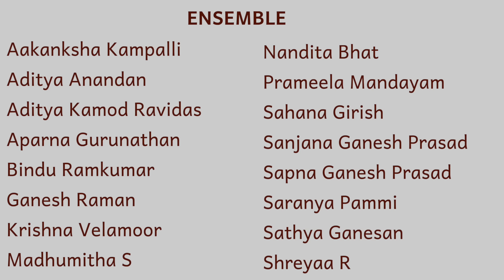Oottukkadu Venkata Kavi's Anjaneya Saptaratnas | #2 - Veekshitoham - Kedaragowla - Adi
The brilliance of Oottukkadu Venkata Kavi's compositions are truly concealed in its simplicity. A classic example of this is the next Ratna from the Anjaneya Saptaratnas series, Veekshitoham in Kedaragowla.

Concept, Curation, Video Editing & Direction: Bhargavi Balasubramanian  @bhargavibalasubramanian
Co-directors & Creative Support : Anahita & Apoorva Ravindran  @AnahitaApoorva

CHITRAVINA

Sangeetha Kala Sagaram CHITRAVINA P GANESH

LEAD VOICES

Anahita Ravindran
Apoorva Ravindran
Bhargavi Balasubramanian

Srinath Hariharan (Violin)
Akshay Anantapadmanabhan (Mrdangam & Khanjira) @akshaylaya

ENSEMBLE

Aakanksha Kampalli
Aditya Anandan
Aditya Kamod Ravidas
Aparna Gurunathan
Bindu Ramkumar
Dhruv S Pathangi
Ganesh Raman
Krishna Velamoor
Madhumitha S
Nandita Bhat
Prameela Mandayam
Sahana Girish
Sanjana Ganesh Prasad
Sapna Ganesh Prasad
Saranya Pammi
Sathya Ganesan
Shreyaa R
Sri Mahaneyaa Gurunathan
Trisha Shankar
Vaishnavi Girish
Varshini Girish

TRANSLATION: Gayathri Prassanna Venkatesh

LINGUISTIC INPUTS: Anahita Ravindran & Bhargavi Balasubramanian

AUDIO RECORDING: Modi Digital & Surang Studios

VIDEO RECORDING: Atrium Sound Studios & Surang Studios

CINEMATOGRAPHY: Manivannan & Sons

AUDIO EDITING, MIXING & MASTERING: Sreenidhi Venkat

P
veekṣhitōham dhanyōham

MK
vēgavara tanaya kamala nayanēna vidhinuta haripada vimala hrdayēna - iha

AP
sākṣhi bhoota tapana sanga varēṇa
sarvadā shree rāma nāma smaraṇēna

MK
janaka sutā shishira vachana pātra chalita gagana vara sādhu mitrēṇa - iha

C
ātanka mukha vāli tanayādi
atirava veera gaṇānata padēna
sādhaka viha sama tāraka paṭhanēna
dānavakula bheekara mukha varēṇa

MK
samudita madhuvana sanga tungēna dasharatha dvitanaya sankaṭa harēṇa
sumukha bhakti virachita vachanēna sulabha manōhara sukrta rachanēna - iha

Oottukkadu Venkata Kavi, a composer of time-transcending brilliance and encyclopedic erudition, is said to have lived approximately between 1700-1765.  The vastness of his multi-dimensional creations is only matched by the depth of his knowledge and exemplary attitude. He was a consummate master of melody, form, rhythm, meter, poetry, dance, drama, epics, mythology, cultural history and geography who was at equal ease in Sanskrit as well as Tamil. The enchanting magic his creations weave have endeared him to thousands of musicians, music lovers and students alike and awed scholars over the years.